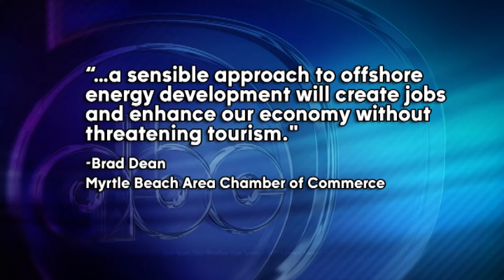Sun, sand, surf, and - oil rigs?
The Obama administration has taken a step toward allowing oil rigs off South Carolina's coast.